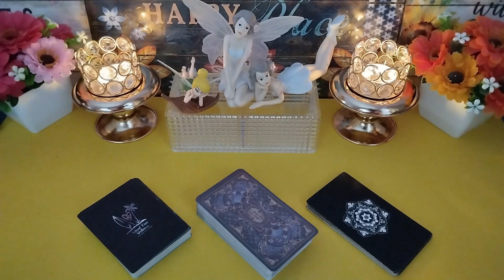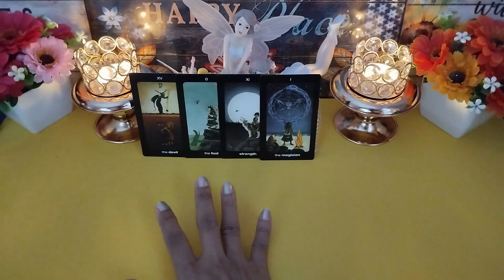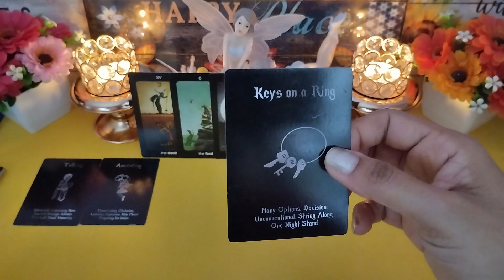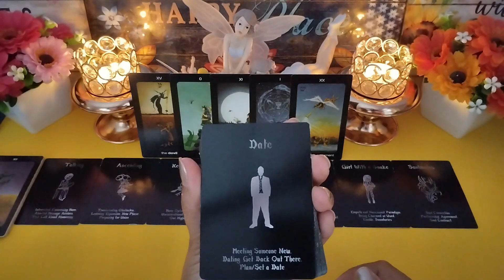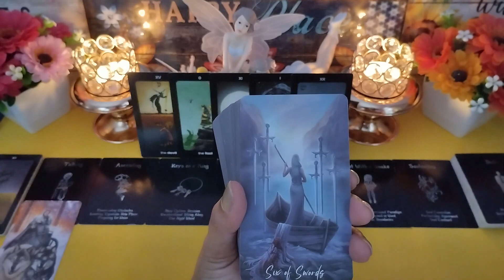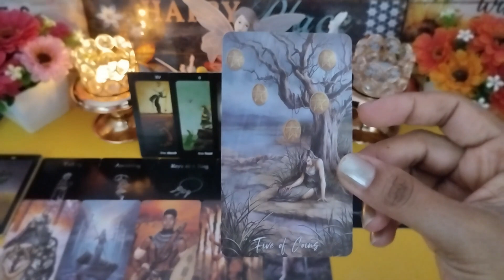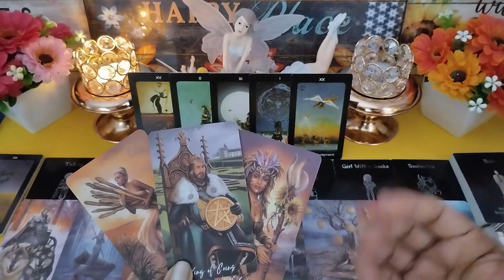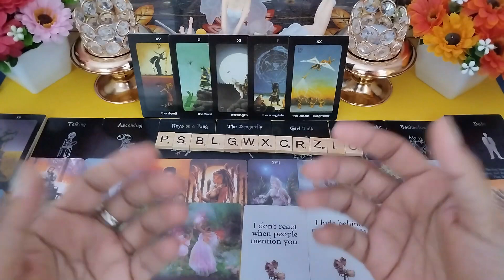Ssshhh... ada yg memuja kamu lor... 🤫😍❤️ general reading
No Personal Reading due to extremely tight schedule. Thank you 🙏🏻
Hi Guys, 😊